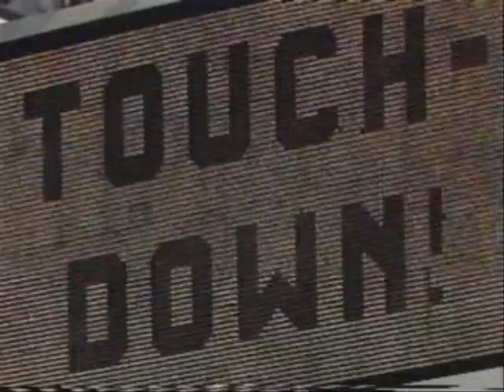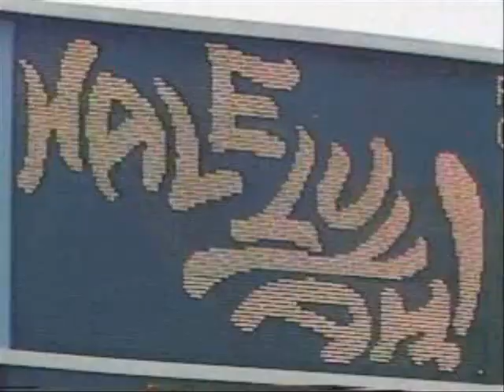Washington Redskins Vs New York Giants. 1977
Going Back To 1977 Season Opener Where the Redskins Traveled to Brand New Giants Stadium. Opening Drive for The Redskins, Quarterback Billy Kilmer Attempts a Swing Pass to Running Back John Riggins That Is Intercepted by Defensive End George Martin, Who Returns It 30 Yards for The Early 7-0 Lead. Mid-Second Quarter, Billy Kilmer Is Sacked by Defensive Tackle John Mendenhall for A 5 Yard Loss. Next Play, Kilmer Is Sacked Again. This Time By Defensive End Jack Gregory. Late 4th Quarter, With Just About Two Minutes Left in the Game and Trailing 17-10. Giants Quarterback Jerry Golsteyn Hits Ed Marshall on A 47 Yard Tip Catch. Next Play, Golsteyn Connects with Tight End Gary Shirk From 8 Yards Out, Tying the Score At 17-17. Redskins With the Ball, Trying to Run Out the Clock and Play for Overtime. Kilmer Hands Off to Running Back Mike Thomas, Who Is Stripped of The Football by Troy Archer and Is Recovered by Linebacker Harry Carson. Seven Seconds Left, Giants Kicker Joe Danelo Hits From 30 Yards Out Giving the Giants A 20-17 Victory.